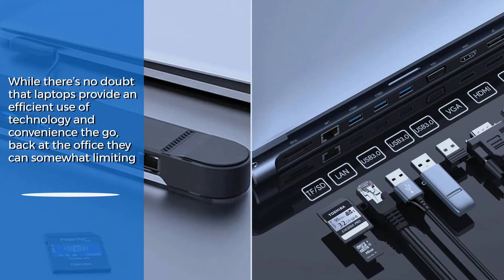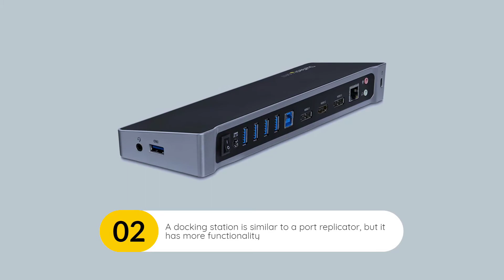Port Replicator vs Docking Station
1 . IVETTO 7-Port USB 3.0 Hub
2 . NOVOO 12-in-1 USB C Docking Station
3 . QGeeM 9-in-1 USB C Hub
4 . UtechSmart 6-in-1 USB C Hub
5 . USB C Docking Station Dual Monitor 14-in-1

1 . Amazon Basics Thunderbolt4/USB4 Pro Docking Station
2 . WD19S Dell USB-C Docking Station
3 . Acer 9-in-1 USB C Docking Station
4 . LIONWEI USB C Docking Station Dual Monitor
5 . D6000 Dell Dual Monitor Docking Station

While there’s no doubt that laptops provide efficient use of technology and convenience on the go, back at the office they can be somewhat limiting. For me, the small screen size of my laptop, when sitting at my desk, isn’t very efficient. With more than 7 programs running at one time, it can really slow down my workflow to continually minimize and maximize program windows as I switch between them all.  So, let's go.

Number 1
Port Replicator
Instead of connecting peripherals directly to ports on a mobile computer, some mobile users prefer the flexibility of port replicators and docking stations. A port replicator is an external device that provides connections to peripherals through ports built into the device. The mobile user accesses peripherals by connecting the port replicator to a USB port or a special port on the mobile computer.

Number 2
Docking Station
A docking station is similar to a port replicator, but it has more functionality. A docking station, which is an external device that attaches to a mobile computer or device, contains a power connection and provides connections to peripherals; it usually also includes slots for memory cards, optical disc drives, and other devices. With the mobile computer or device in the docking station, users can work with a full-sized keyboard, a mouse, and other desktop peripherals from their traditional notebook computer, netbook, or Tablet PC.

Difference Between Port Replicator and Docking Station is that the port replicator is an external device that provides connections to peripherals through ports built into the device. While docking station is similar to a port replicator, but it has more functionality. A docking station, which is an external device that attaches to a mobile computer or device, contains a power connection and provides connections to peripherals.